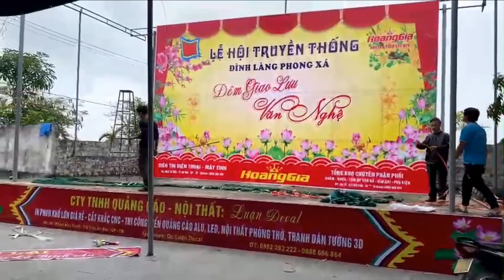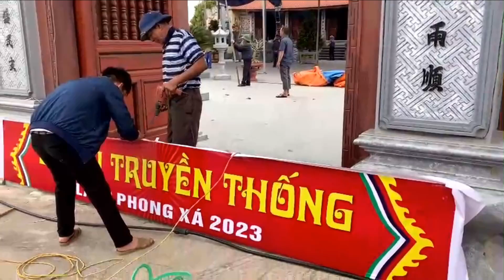Công tác chuẩn bị cho lễ hội truyền thống đình làng Phong Xá 2023